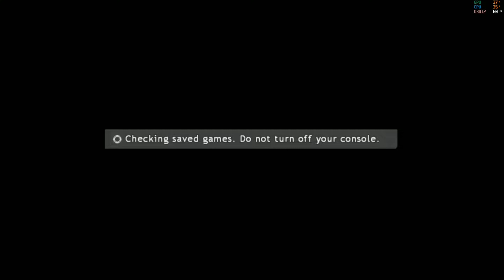Xenia Xbox 360 Emulator - Lost Odyssey Ingame / Gameplay! VSYNC OFF / 60 FPS (Custom build) #1